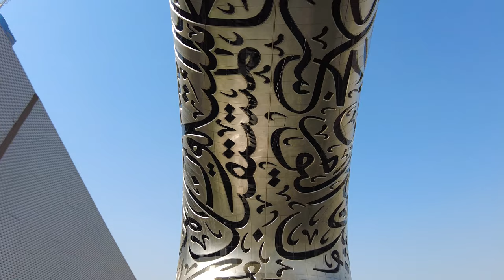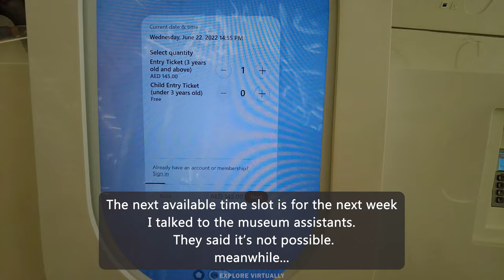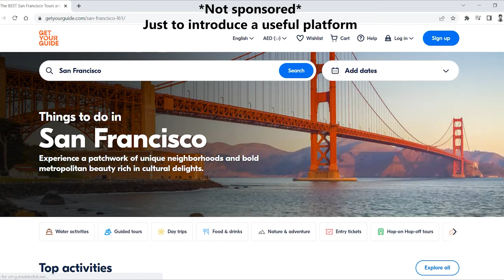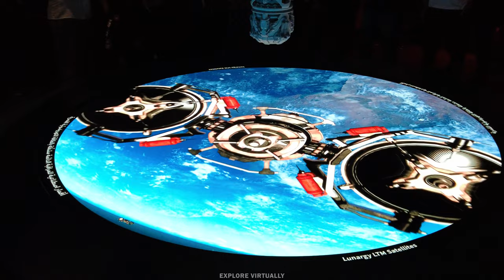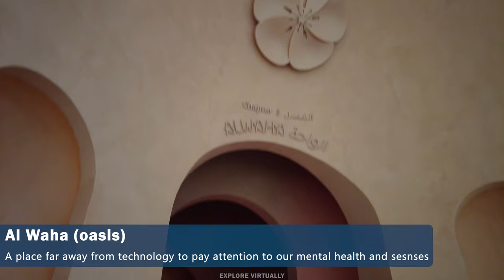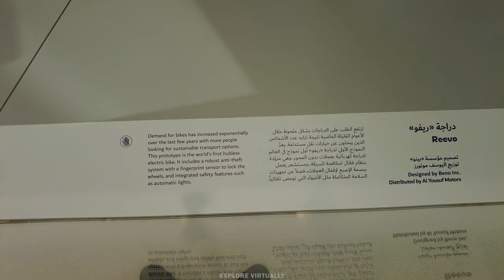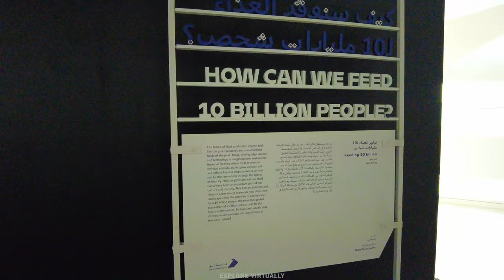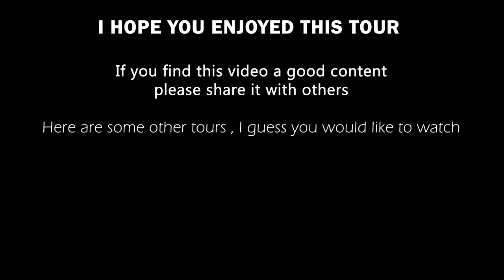[4K] Dubai Museum of the future | Complete walking tour 2022 | Most beautiful building in the World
Explore Virtually

👀Remember the "EXPLORE VIRTUALLY"  tag on the top corner of the video thumbnails.

- Museum of the Future was designed by Killa Design architects and engineered by Buro Happold engineering consultancy.

🏢Facade :
-The Museum of the Future's facade is made out of stainless steel and consists of 1,024 pieces manufactured by a specialized robot assisted process; covering a total surface area of 17,600 square meters.
- The exterior façade of the building comprises windows that form an Arabic poem by Dubai's ruler about the emirate’s future.

tickets are priced at AED145 while children under the age of three, people of determination and Emirati senior citizens receive complimentary entry.

📌You should buy or book your ticket before your visit📌

* The  Museum of the Future  is an exhibition space for innovative and futuristic ideologies, services, and products. Located in the Financial District of Dubai, UAE, the Museum of the Future has three main elements: green hill, building, and void.Founded by the Dubai Future Foundation. It was set to open in 2021, but as of December of that year had yet to fully do so.The Government of the United Arab Emirates later opened the museum on 22 February 2022. The choice of the date was officially made because the 22nd of February 2022 is a palindrome date.

* The goal of this museum is to promote technological development and innovation, especially in the fields of robotics and artificial intelligence (AI).

Time coding
00:00 Intro
02:56 Outside & Lobby
04:42 Future of perfumery
07:00 Coffee shop
07:55 Concept of the building
09:56 Flying Whale
11:16 Ticket
13:34 way to the space
20:10 OSS hope space station
32:50 Al Waha (future of healthcare)
39:33 Tomorrow today (innovations)
53:30 future heroes (kids)
55:22 Viewing Deck